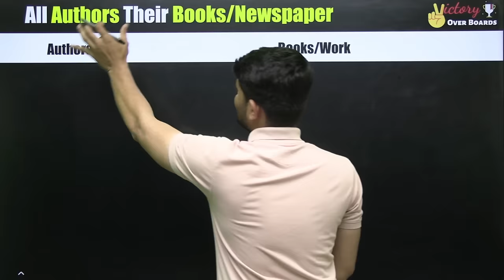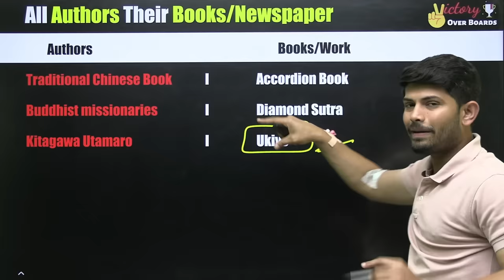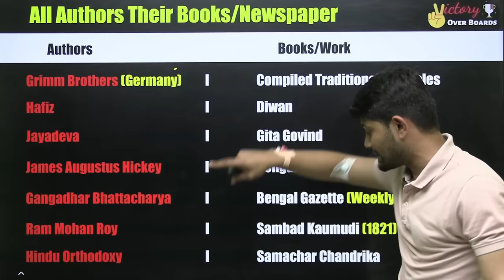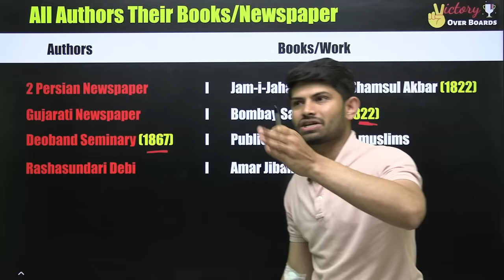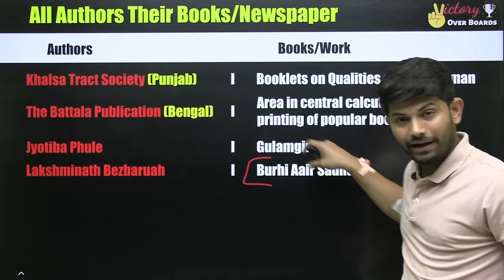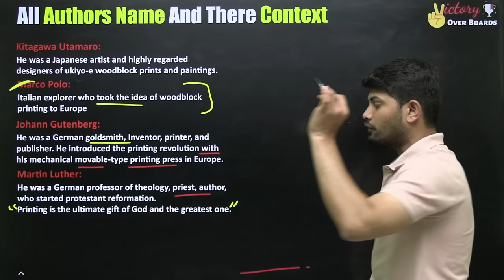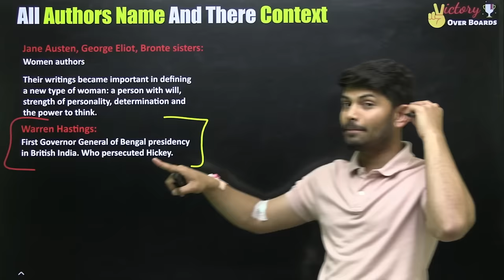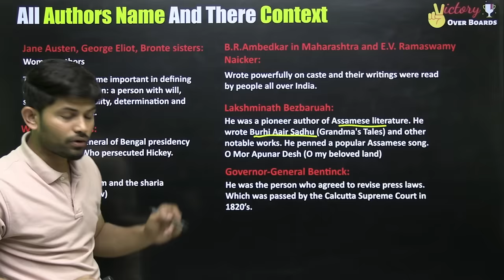Book Authors Name and Books Name in Print Culture And the Modern World | Class 10 SST | Digraj sir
In the video we have explained all the book authors and their books and newspapers from print culture and the modern world  chapter in one video. So you can revise and memorize it.

👇How to study between Gaps | Best Way to Study in Gap Days CBSE Board 2023

👇Best Strategy One Day Before Science Exam Class 10

👇How to Manage Time in Board Exam | How to Complete Paper in 3 Hours